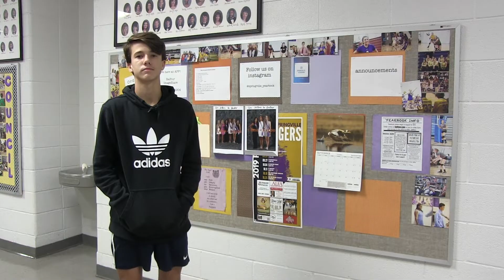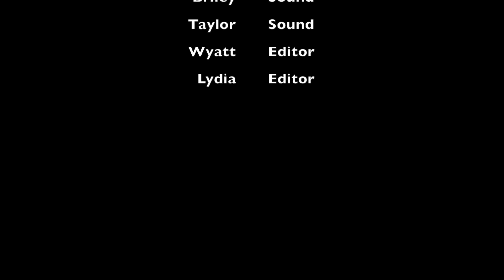The Jungle 10/23